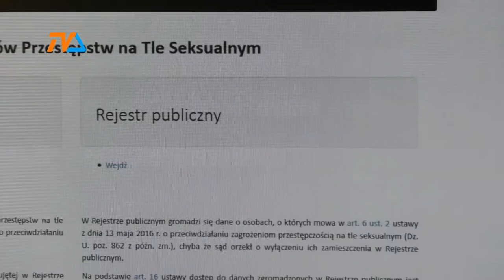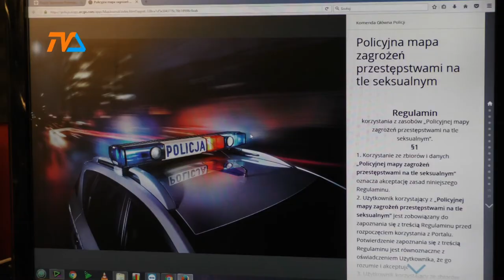Publiczny rejestr pedofilów już dostępny. Milion wizyt. |TVSUWAŁKI